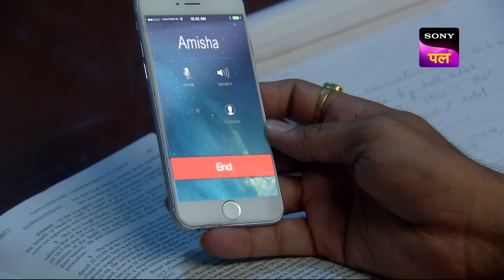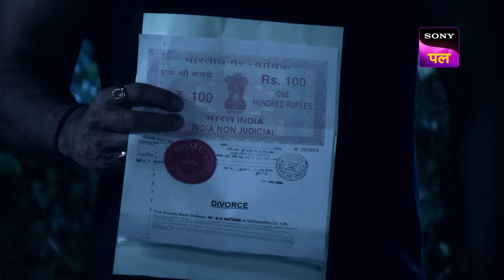आख़िर किसने लगाये KD के ऊपर बड़े इल्ज़ाम? | Adaalat | 11 Sep 2024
In Today’s episode, we will get to about Lawyer KD Pathak receiving a phone call from a woman, who says that he has betrayed her. She alleges that KD Pathak has married her but now after becoming a successful lawyer, he has moved out of the relationship. However; in the middle of an important hearing of a case, Amisha stands up before honorable justice and hands over all the proofs of their marital status! Want to know more?

Show Name: Adaalat
Episode: 411
Cast: Ronit Roy